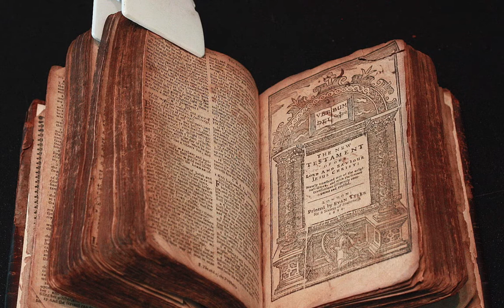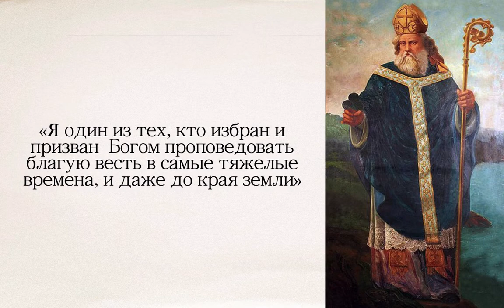Святой Патрик Ирландский. Часть 3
В этом выпуске – анализ отрицательных и положительных черт служения Патрика